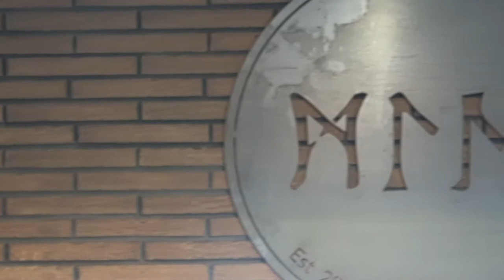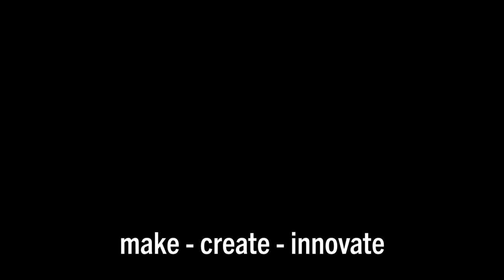Cutting my Logo on a Waterjet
I had the team at Chesapeake Bay Rubber & Gasket (link below) waterjet my logo into steel!

My Camera Gear:
Andycine C7 Field Monitor
Sony A6600
Aputure MC Lights
DJI Ronin SC2 Gimbal
Canon M50
Mavic Air II (for larger shoots)
GoPro Hero
Mavic Mini (for when I’m just around the shop)
Rode VideoMic Pro
Video Name: [Cutting my Logo on a Waterjet]

Pinned First Comment
Thanks for tuning in this week!